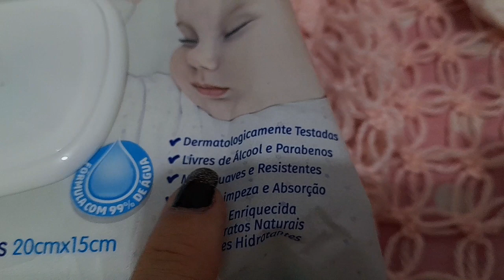Arrumando a Mala de Passeio da minha Bebê Reborn Prematura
bebê reborn, rotina de bebê reborn